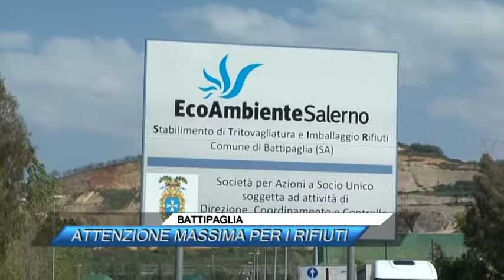BATTIPAGLIA, ATTENZIONE MASSIMA PER I RIFIUTI